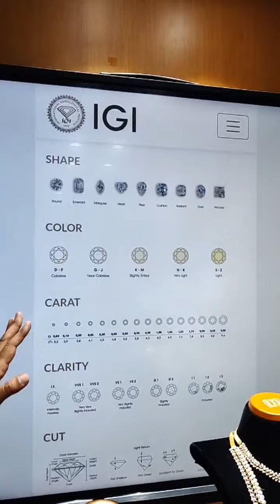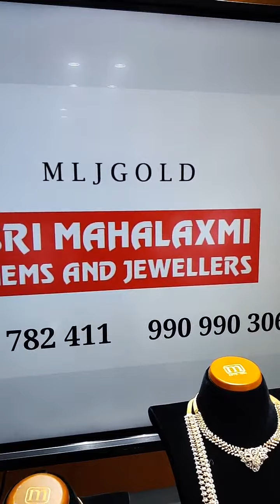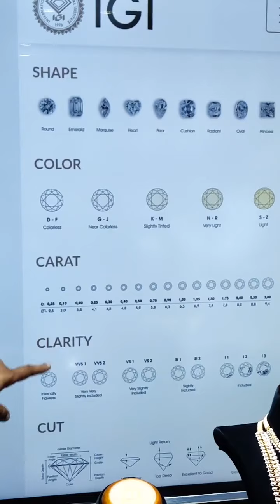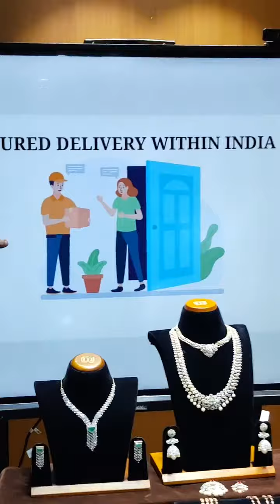Light Weight Bridal Jewellery in Diamonds | Gold Nakshi Jewellery MLJ GOLD@brideessentials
mljgold
Sri Mahalaxmi Gems and Jewellers
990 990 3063 or 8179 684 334
pp: Bommana Sarees, 3/2/95, General Bazar Main Rd, Kalasiguda, Hyderabad, Telangana 500003

Light Weight Bridal Jewellery in Diamonds | Gold Nakshi Jewellery MLJ GOLD